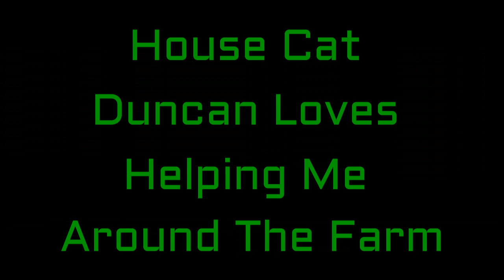House Cats On The Loose: Part 30 House Cat Helping Me On The Farm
Duncan loves to help out on the farm.